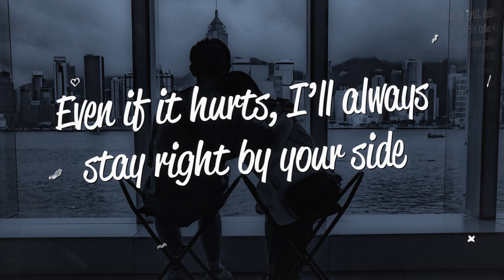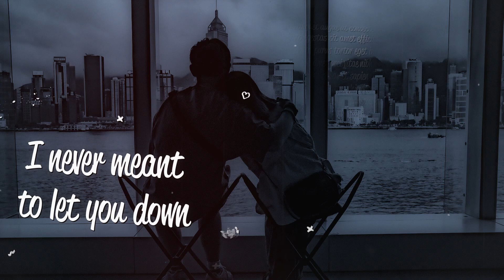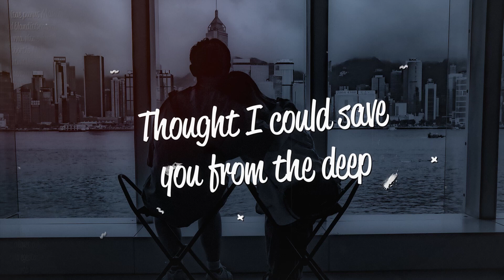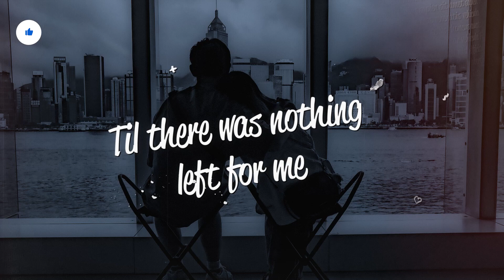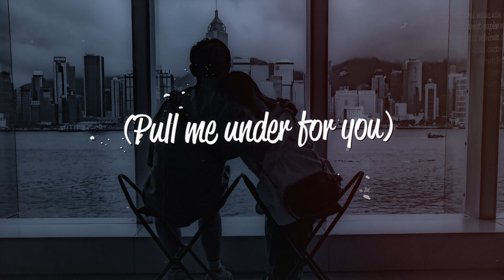Your Crush - Drowning (Lyrics)